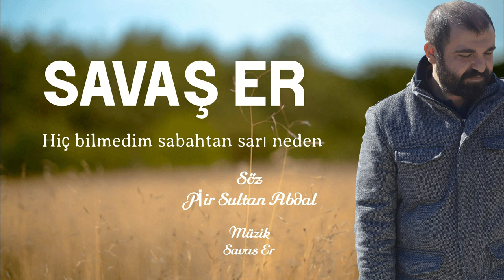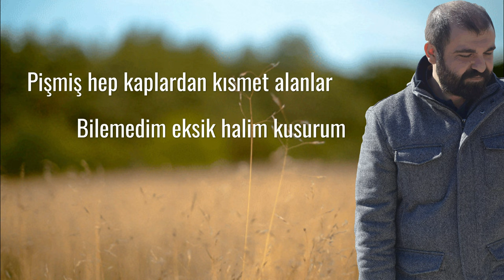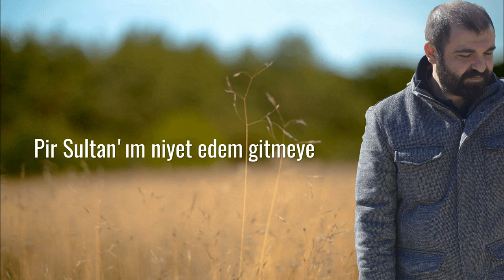Bilemedim sabahtan sarı neden - SAVAŞ ER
Hiç bilmedim sabahta sarı neden,
Gelip şu iklime girip anneden.
Şu kalbimin masum olduğu neden,
Bilemedim eksik halim kusurum.

Bahçede açılmış gülleri derem,
Çok badeler içtim gönül coşuram,
Değilim kazancı çiğler pişirem,

Defterine kalem salıp gelenler,
Pirine arz edip yolun sürenler,
Pişmiş her kaplardan kısmet alanlar,

Pir Sultan'ım, niyet eden gitmeye,
Kim can u gönülden hizmet etmeye,
Hak erenlerine gönül katmaya,

Pir Sultan Abdal Türküleri

..Sem sayfamıza eklediğimiş olduğumuz tüm çalışmalar Amatör çekimle hazırlanmıştır